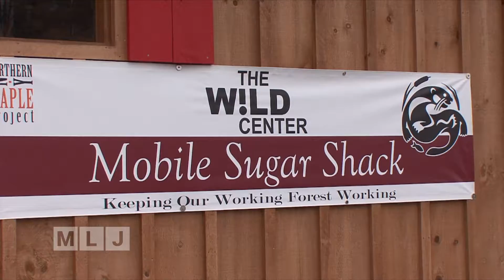Wild Success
The Wild Center in Tupper Lake is marking a milestone.  It opened 10-years ago this summer.  Jack LaDuke has more on the success the natural history museum is celebrating.